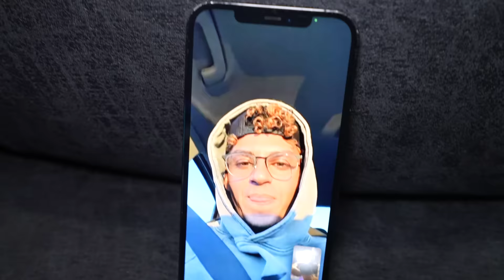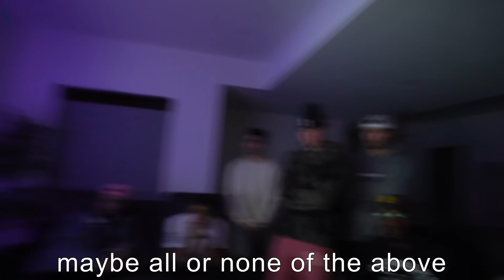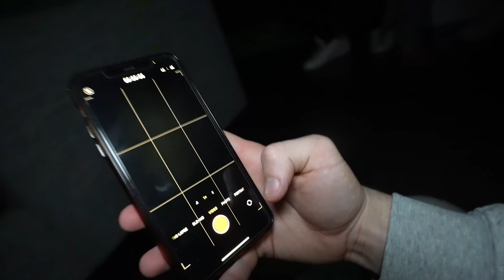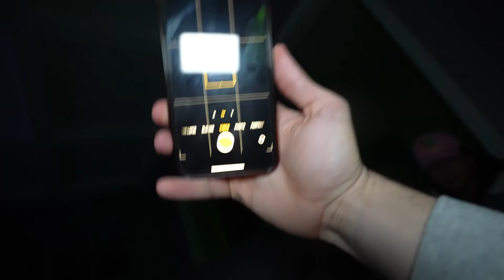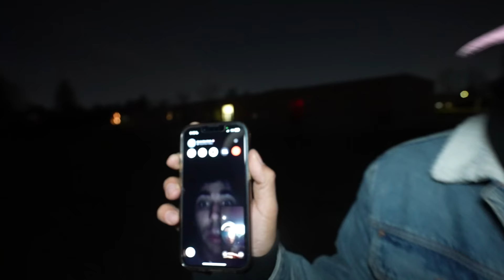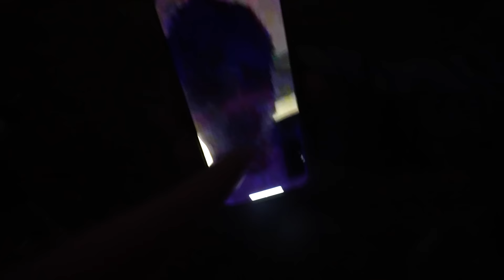If you ever see him walk into your house, LOCK the doors and RUN AWAY FAST!!